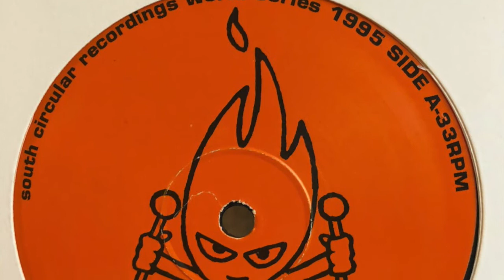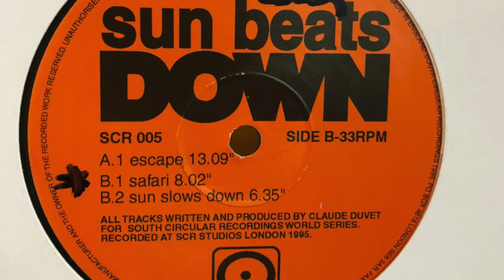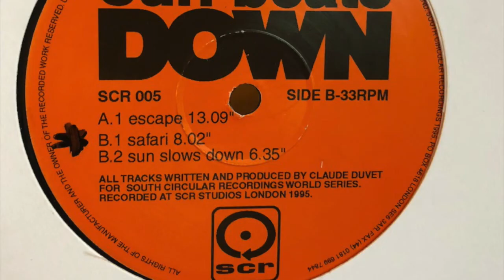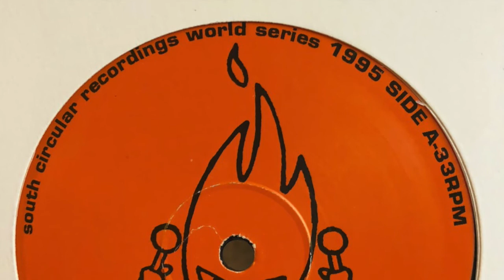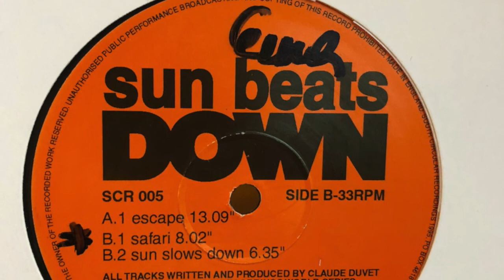Sun Beats Down ‎– Escape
Label:South Circular Recordings (SCR) ‎– SCR 005
 Format: Vinyl, 12", 33 ⅓ RPM
Country: UK
Released: 1995
Genre: Electronic
Style: Tech House, Ambient, Downtempo